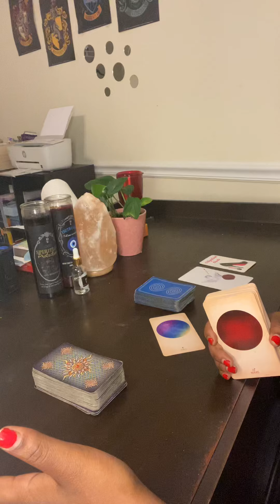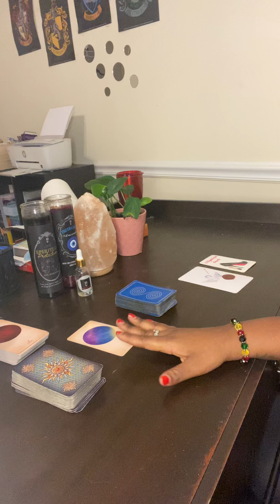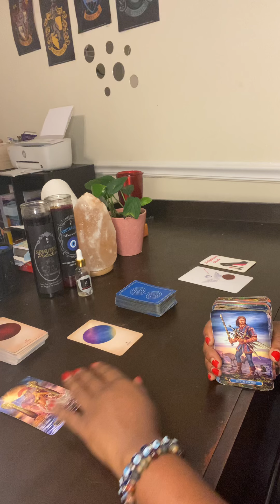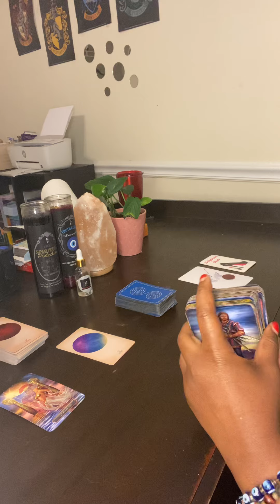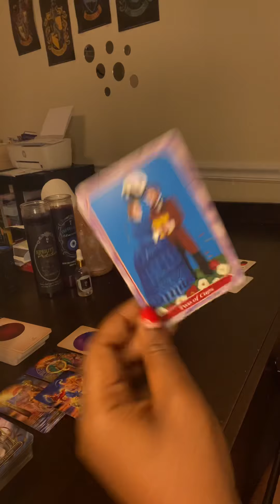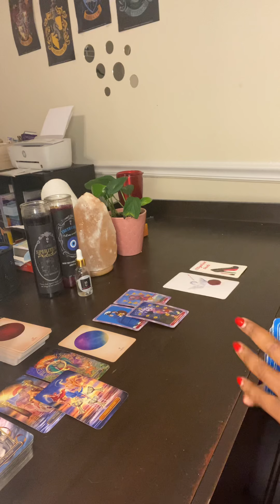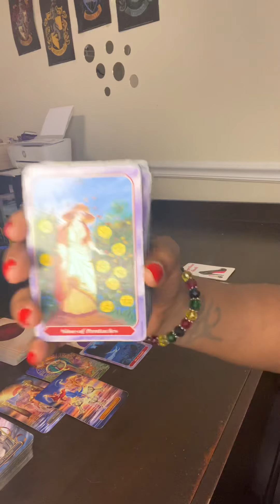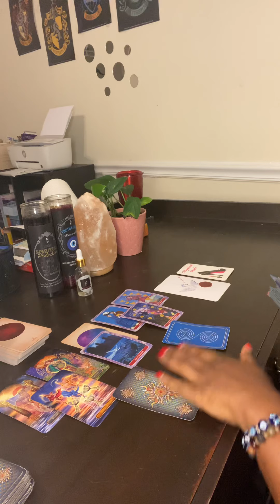LEO ♌️ NOV 16-30 “ THIS READING HAS MARRIAGE WRITTEN ALL OVER IT..❤️🥰💍”